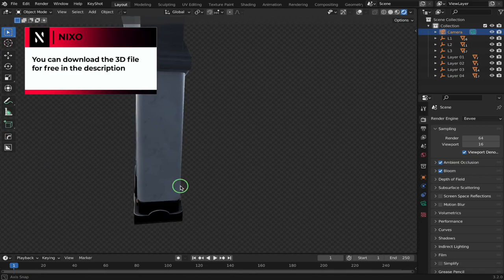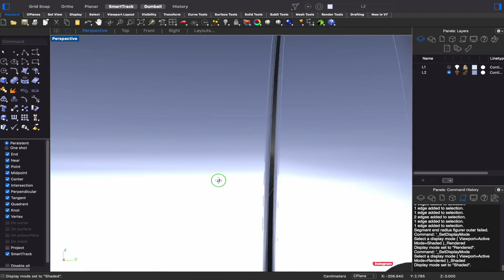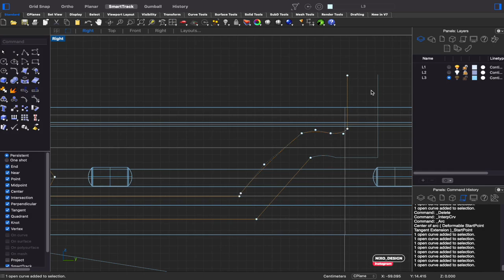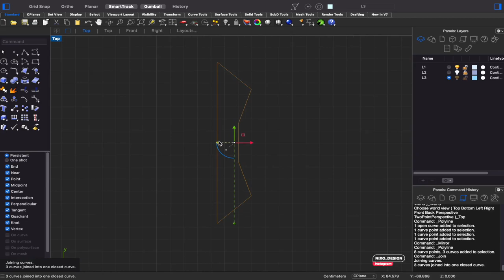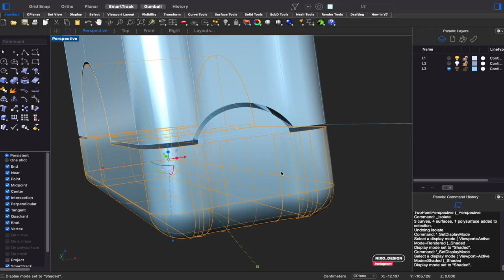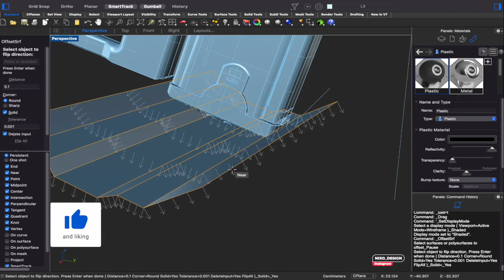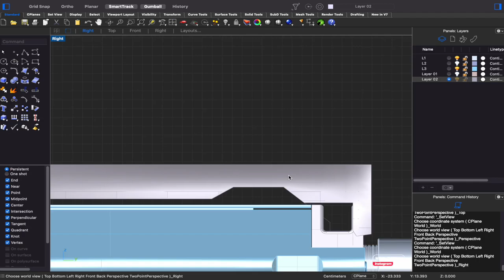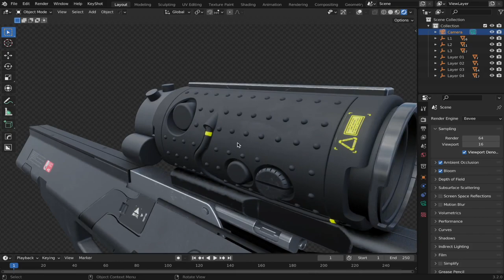HOW I MODELED CYBERPUNK ASSAULT RIFLE - Rhino + Blender - plus free 3D model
You can share your 3d models, 3d art, and designs and get feedback for free from other artists and designers.
You can also Ask questions and chat with others about 3d modeling, rendering, Blender, Rhino, Photoshop, Illustrator, and After Effects.
I made this server so that we could share ideas about design, 3d models, and art and improve together.